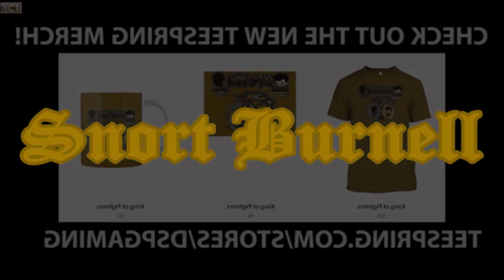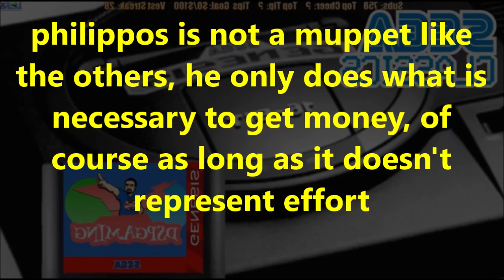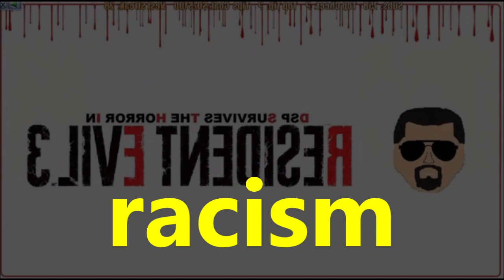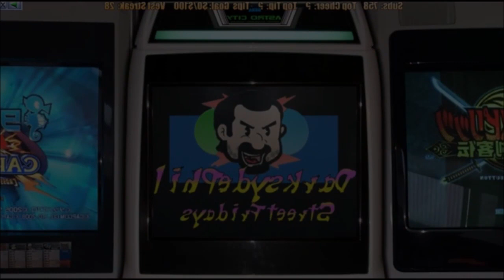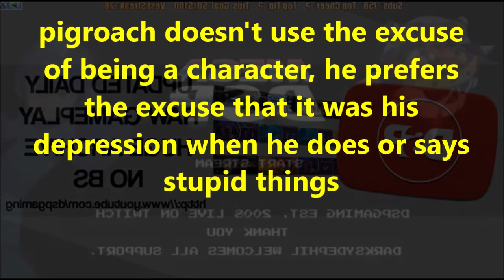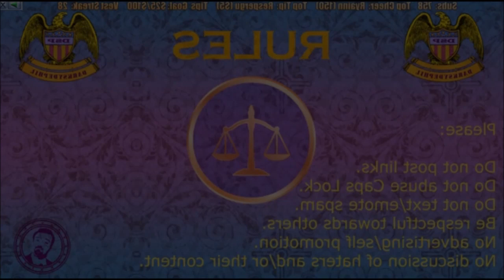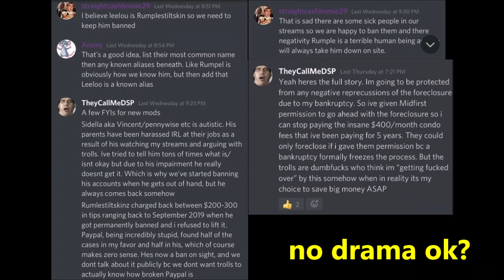DsP-pure unadulterated phil-|you begged for the vest I'm not a muppet-|screenshots filtered by a mod